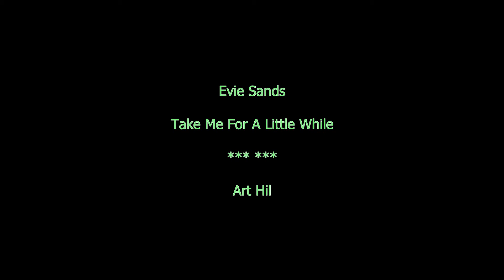Evie Sands - Take Me For A Little While